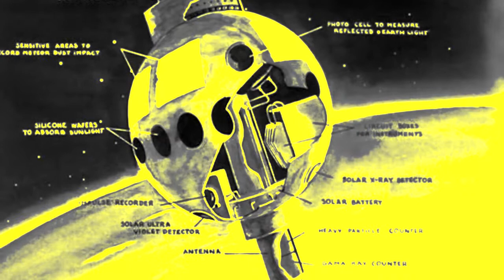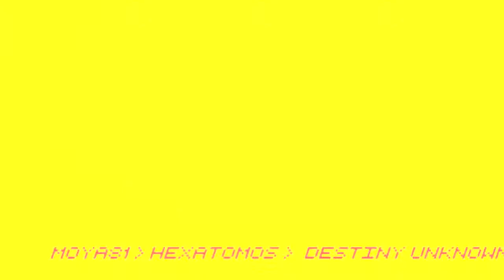Moya81" Hexatomos " 2021 - Album preview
Synthetic sounds  Expansion of the mind  Intelligent art  Creation of the unknown. Hexatomos is a 53.46 min. album experience, the newest strong album release by MOYA81 on ScentAir records.